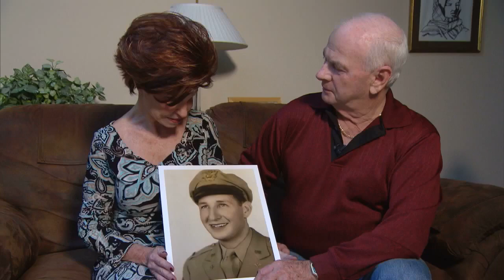WWII Soldier’s Body Returns Home for Burial 72 Years After Plane Was Shot Down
A 73-year-old woman received the stunning news that her father’s remains were discovered. His plane was shot down during World War II. Barbara O'Brien's father, Robert Mains, was a pilot who was sent overseas to fight just hours after his daughter was born. "I was an infant, I was just born, he held me for one day and then he had to fight in the war," she told Inside Edition. Mains was 27 when he was shot down over Germany, just one month before they surrendered.